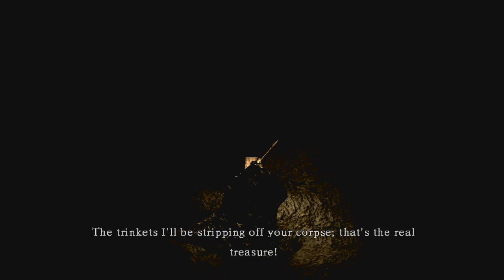Dark Souls [HD] Sorcerer Playthrough part 33 (Pinwheel, the poor excuse of a Boss)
Dark Souls [HD] Sorcerer Playthrough on the Xbox 360 without Commentary.